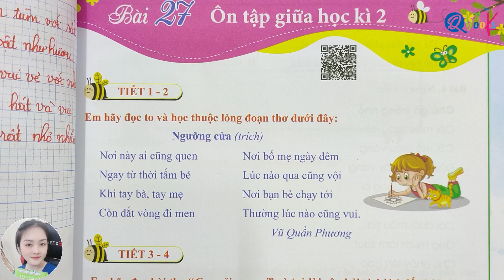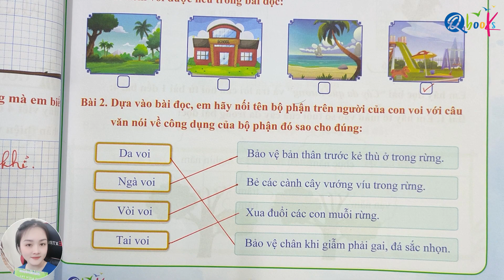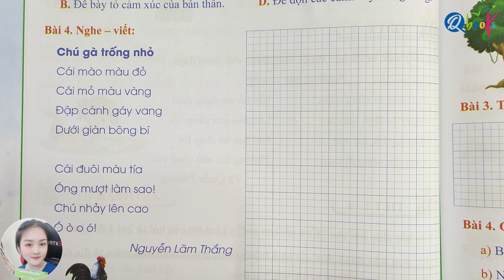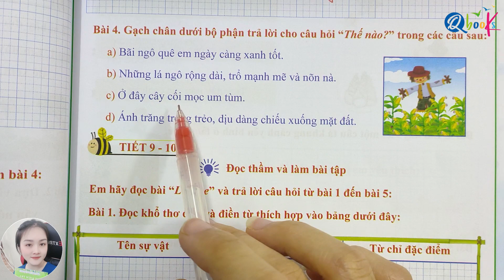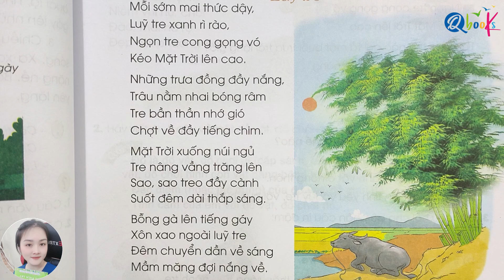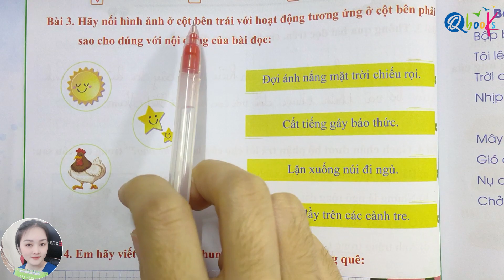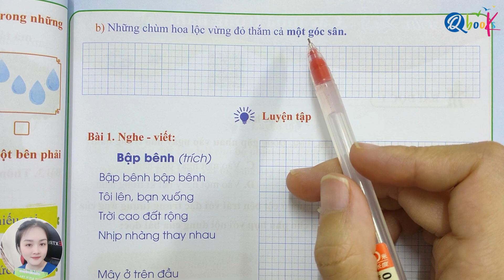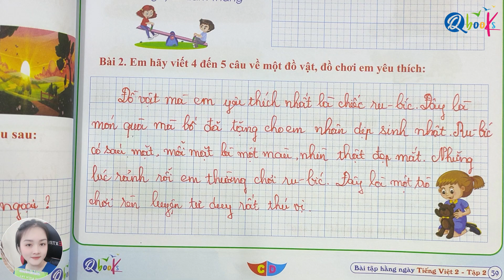Bài 27 - ÔN TẬP GIỮA HỌC KÌ 2 | Bài tập hằng ngày | Tiếng Việt lớp 2 | Cánh Diều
Thầy Quyền và cô Uyển rất hân hạnh được giới thiệu với các bạn video "Bài 27 - ÔN TẬP GIỮA HỌC KÌ 2 | Bài tập hằng ngày | Tiếng Việt lớp 2 | TẬP 2 | Cánh Diều" do Thầy Nguyễn Văn Quyền và cô Uyển trực tiếp biên soạn.

Video này là một phần của chuỗi video bài giảng bổ trợ sách bài tập hằng ngày Tiếng Việt lớp 2 (tập 1) biên soạn theo chương trình Cánh Diều.

Trong bài 27 của chương trình sách tiếng việt lớp 2 Cánh Diều này, chúng ta sẽ học về chủ đề "ÔN TẬP GIỮA HỌC KÌ 2". Và với hướng dẫn chi tiết và nhiệt tình của cô Uyển, video sẽ mang lại cho các em nhiều kiến thức mới, bổ ích và lý thú.

Cuối cùng, cô Uyển mong rằng, các bậc phụ huynh và các em học sinh xem kỹ video "Bài 27 - ÔN TẬP GIỮA HỌC KÌ 2 | Bài tập hằng ngày | Tiếng Việt lớp 2 | TẬP 2 | Cánh Diều" để nắm vững các khái niệm, rèn luyện kỹ năng và học tập xuất sắc môn Tiếng Việt lớp 2.